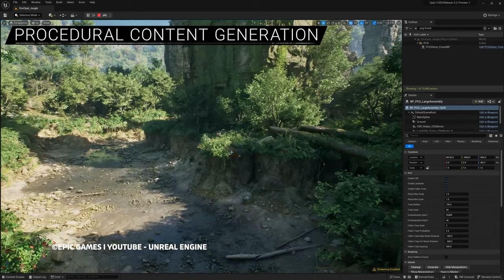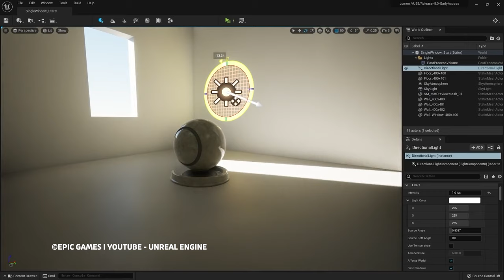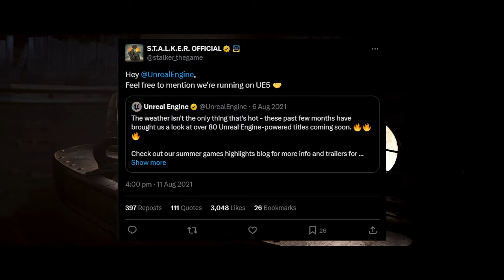S.T.A.L.K.E.R. 2: Heart of Chornobyl | 7 Things You Need To Know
S.T.A.L.K.E.R. 2: Heart of Chornobyl is almost here, the highly anticipated first-person shooter survival horror game from Ukrainian developer GSC Game World.

S.T.A.L.K.E.R 2 is the first new entry in the franchise in over a decade and is set to redefine the genre with its immersive gameplay and gripping storyline. Join us as we delve into the mysteries of the Chernobyl Exclusion Zone, where danger lurks around every corner and survival is not guaranteed. Stalker 2 is set to release on 5 September 2024 coming day one to Xbox and Game Pass!

0:00 STALKER 2
0:49 A long-awaited return
1:37 The anti Call of Duty
2:31 Cutting-edge tech
3:26 A new Stalker - Skif
4:12 Release Date
4:56 The most advanced AI around
5:43 Can Stalker 2 finally shed the series’ infamous jank?